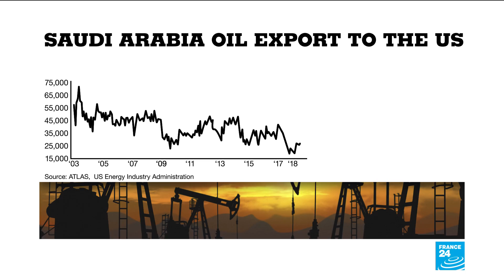Will Saudi Arabia be punished for the Khashoggi killing?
As world''s largest oil exporter, Saudi Arabia has power to avoid major punishment for the Khashoggi case. Will countries retaliate?